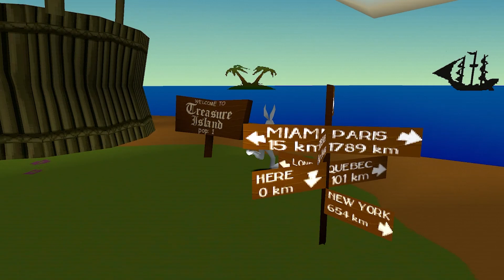Bugs Bunny: Lost In Time Part 10 - Magic Hare Blower!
In this series I go through Bugs Bunny: Lost in Time for the Playstation 1 while streaming on Twitch. In this video I finish up looking for a missing golden carrot and then go through a night version of a stone age level.